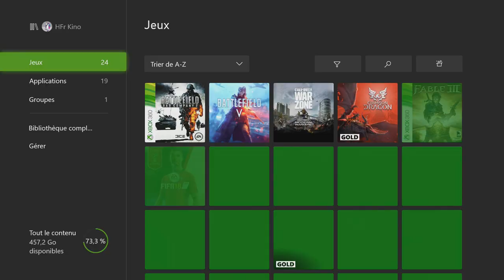Interview - Dobermann Studio (Spartan FireFight)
Kino interview aujourd'hui Dorbermann; concepteur des jeux Spartan Runner et Spartan Firefight !
Vous pouvez retrouver ces jeux sur mobiles et maintenant sur Xbox !